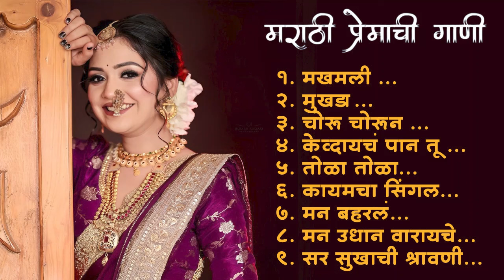Marathi Romantic Songs | Latest Love Song | Superhit Song | Most Populer | मराठी प्रेम गीत#trending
silent song |